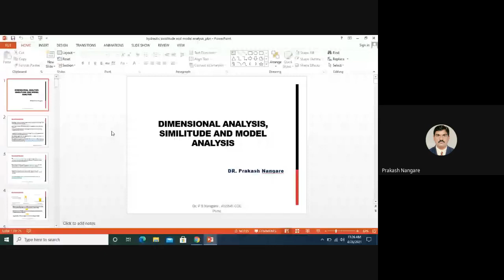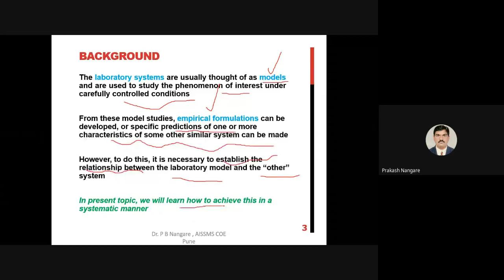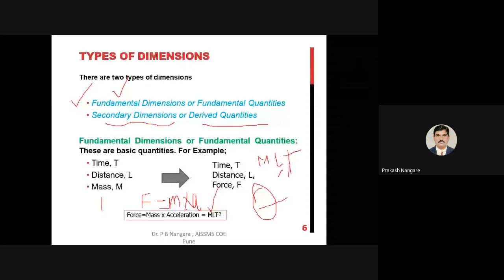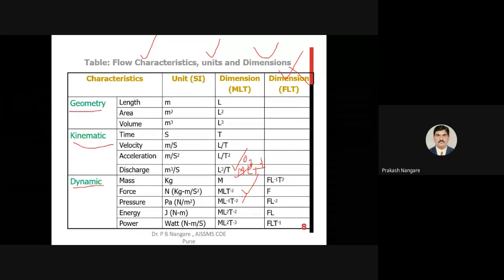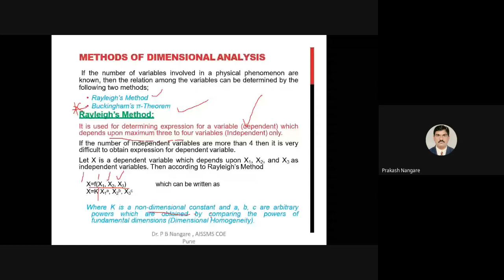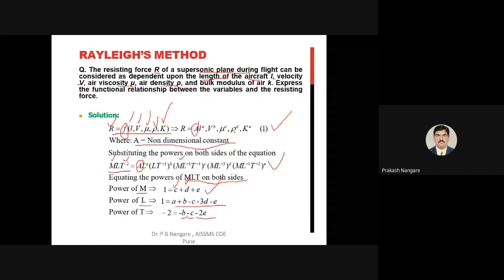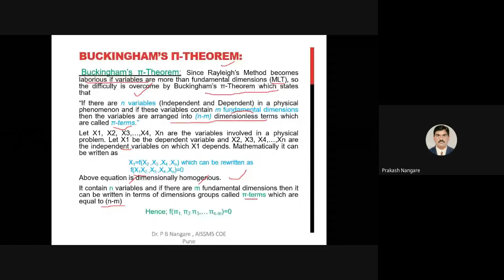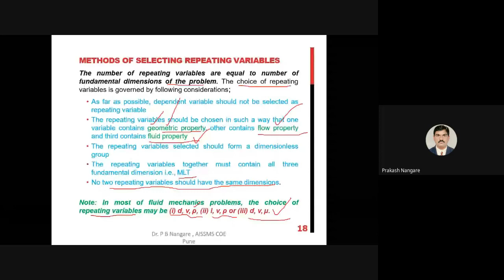DIMENSIONAL ANALYSIS, SIMILITUDE AND MODEL ANALYSIS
This video is presented by Dr. P. B. Nangare, AISSMSCOE Pune on, "DIMENSIONAL ANALYSIS,  SIMILITUDE AND MODEL  ANALYSIS".